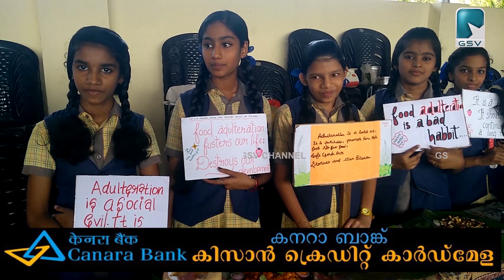ശ്രീനാരായണ ഹയർ സെക്കന്ററി സ്കൂൾ ഭക്ഷ്യ മേള